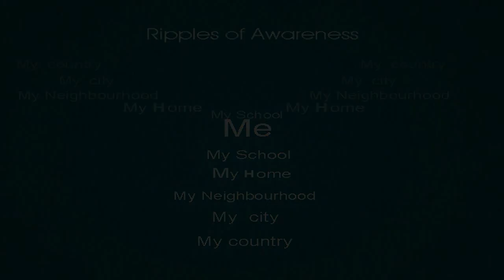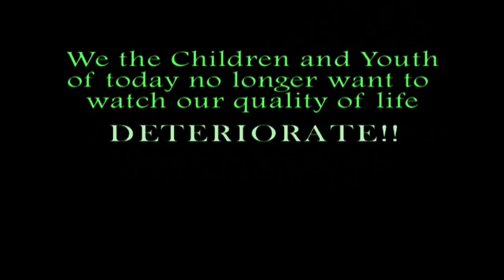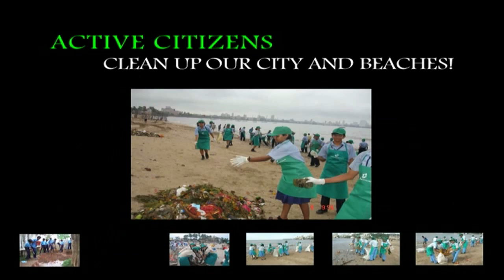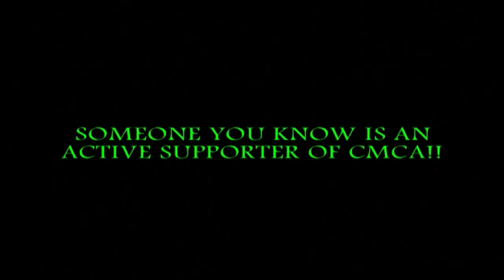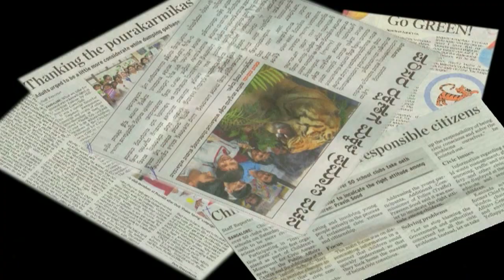Are you an Active Citizen? - An awareness campaign by Wagtail Productions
A Wagtail production; Edited by Bhushan Bagadia

cmca is an NGO that works with children and helps them become as well as create other active citizens. This video is an awareness campaign using images about how children are becoming Active Citizens and that you should as well.